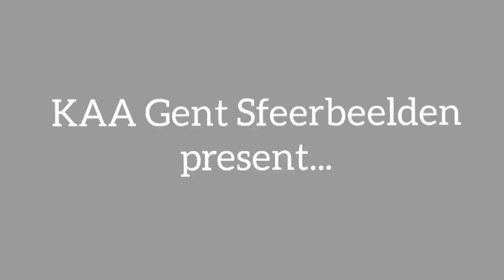STVV VS KAA GENT | 1/4 FINALE CROKY CUP | KAA Gent Sfeerbeelden #1